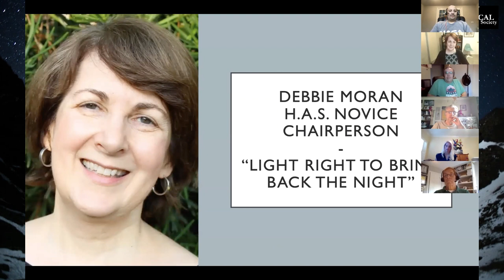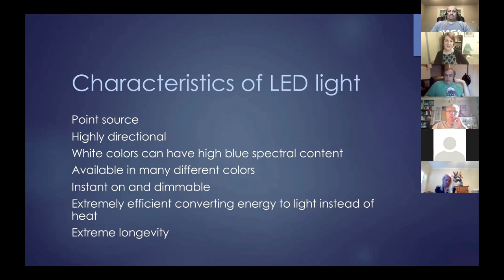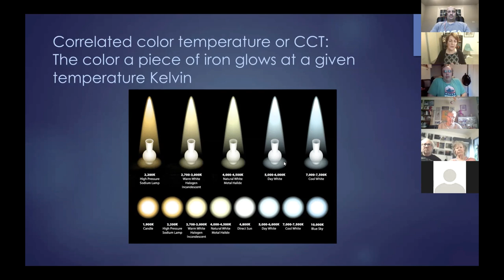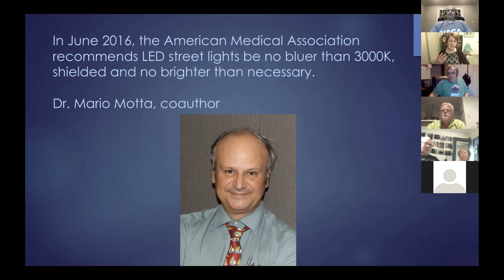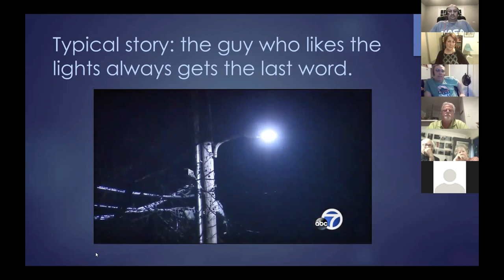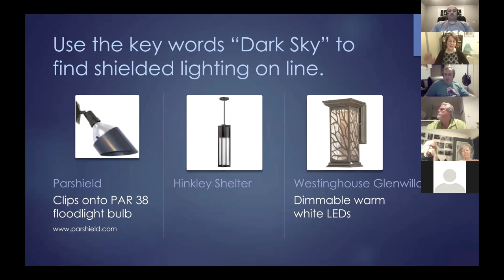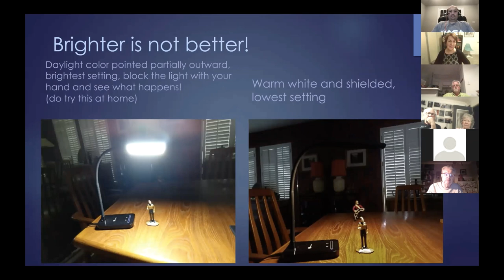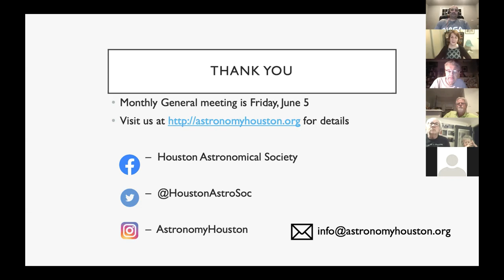"Light Right to Bring Back the Night", presented by Debbie Moran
This is from the May 2020 General meeting of the Houston Astronomical Society.
LED light poses special challenges for the night sky or hope depending on how it is used.  It is no longer enough just to point light downward.  We now need to consider quality of light too to avoid perpetual daytime. We will cover the tools we now have to educate city
officials and the public on how to double down on the advantages of LED lighting for comfortable visibility while best protecting human and animal health and the night sky.  You will see examples of what to do and what not to do. This talk is punctuated by engaging videos throughout and will have you looking at night time lighting through new eyes.

Or Speaker – Deborah Moran has had a lifelong interest in astronomy since her childhood in Midland, TX where all the scenery is in the sky. She has been a long time member of the Houston Astronomical Society and has served in a number of capacities there, currently as Novice Chair in charge of programs for new members. She also participates in outreach programs and is a volunteer telescope operator at the George Observatory in Brazos Bend State Park. She is the 2017 recipient of the International Dark-Sky association’s Hoag-Robinson Award for education of government officials about outdoor lighting issues. In 2010, her Woodside neighborhood became the first one within Houston city limits allowed to install low glare fully shielded decorative streetlights. For the past four years she has presented concerns about the choice of high glare white LED street lights in Houston to city officials and hopes that the Houston area will someday join other communities in moving to warm or soft white to amber LEDs which are recommended by the American Medical Association for their reduced glare and reduced disruption of day/night circadian function. She has also lobbied for a lighting ordinance or education program to reduce security light glare and created the web
to educate citizens on lighting issues. The site prompted the Houston Police Department to recommend soft shielded lighting.

Deborah retired from the Houston Symphony after 27 years in the violin section.